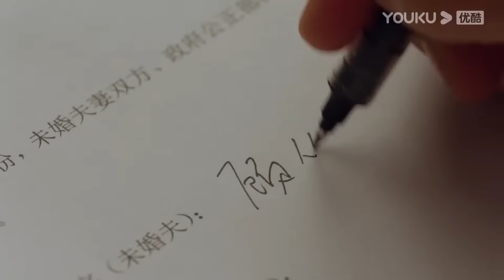🍸 情到濃處，壹陣甜蜜熱吻後，女總裁和小狼狗終於把彼此撤底交給了對方 。【别跟姐姐撒野 Destined to Meet You】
剧名（Drama Name）：别跟姐姐撒野 Destined to Meet You